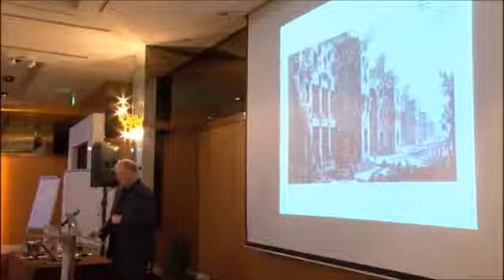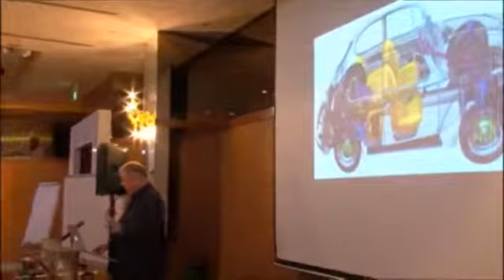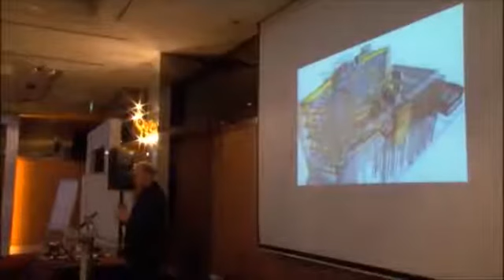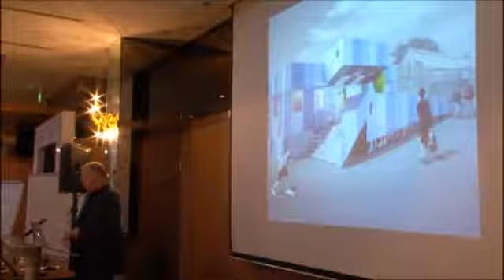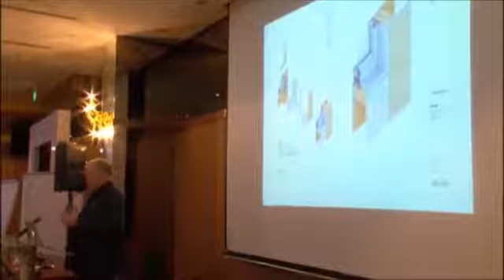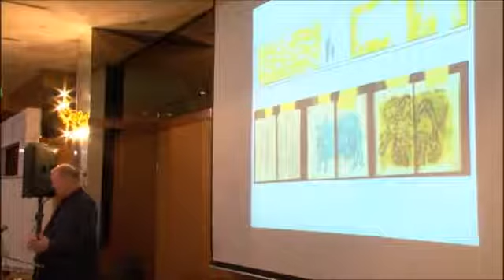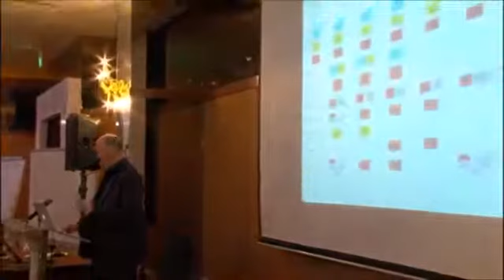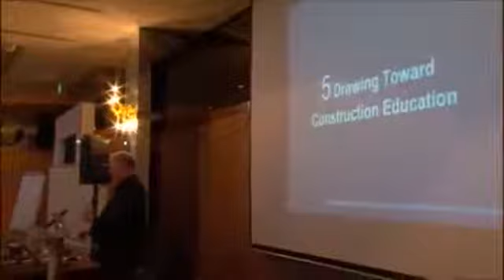Assoc. Prof Mark S Anderson ACE 2014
Assoc. Prof. Mark S. Anderson
"Drawing on Construction--Architecture and Engineering from the Builder's Perspective"
Associate Professor of Architecture
Department of Architecture
College of Environmental Design

video from: Global Science And Technology Forum